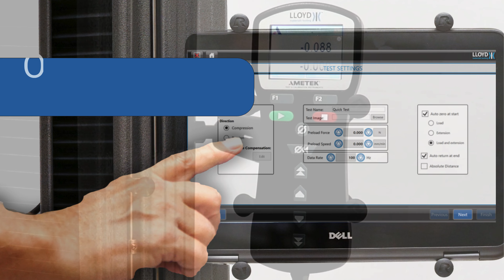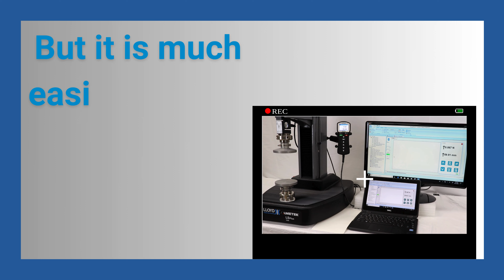Experience Enhanced Materials Testing with the LSPlus Series | Lloyd Instruments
Welcome to the next generation of materials testing with the LSPlus Series from Lloyd Instruments! This video introduces the LSPlus Series, a groundbreaking advancement in testing technology, designed to deliver unparalleled precision, versatility, and efficiency.

Building on the trusted LS Series legacy, the LSPlus features state-of-the-art components for superior accuracy and speed control. Whether you're conducting tensile, compression, or peel adhesion tests, the LSPlus offers unmatched reliability for a wide range of materials and industries.

Watch now to discover how the LSPlus Series can elevate your testing capabilities to new heights. Ready to unlock the full potential of advanced materials testing?